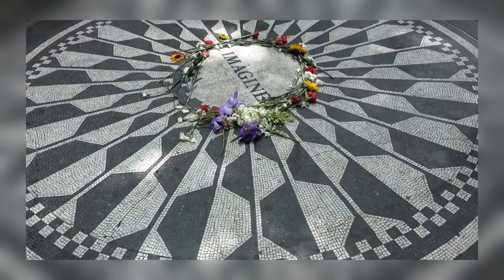🗽John Lennon | Imagine Mosaic | Strawberry Fields | The Dakota Central Park NYC 🗽